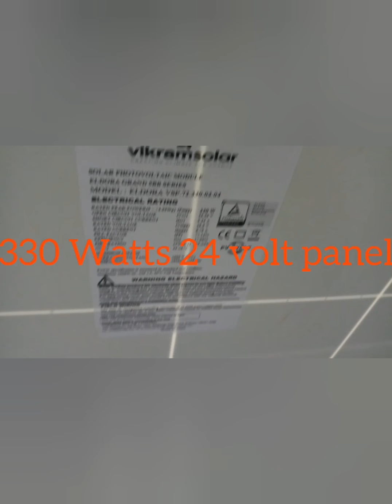1 kilowatt solar panels Installation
1.Solar panel. Vikram Solar 330 Watts 24 vol ts.
3.exide 150ah  battery
4. 6 square mm DC polycab solar cable
5. 40  Amp DC circuit breaker
6. Gi mounting structure